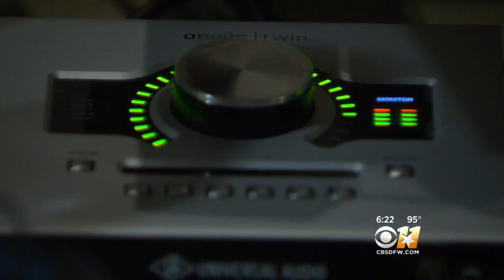Cowboys' Rico Gathers Shows Off Musical Talent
As the Dallas Cowboys get ready for training camp, tight end Rico Gathers is showing fans his other talent - music.